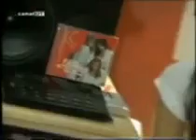Vega y Elena Gadel, grabación de La verdad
Vega y Elena nos cuentan sus impresiones mientras graban este tena incluido en el primer disco de Vega.